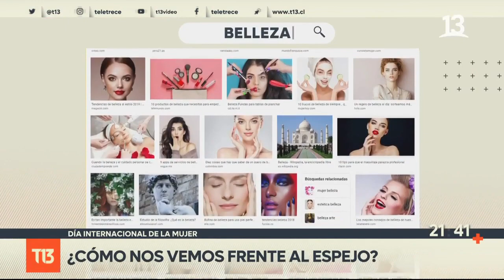Día internacional de la mujer: ¿Cómo nos vemos frente al espejo?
¿Cuántas veces se miran al espejo? De esas ¿cuántas veces se sienten a gusto con lo que ven? Son preguntas que a diario se realizan miles de mujeres en el país. La poca satisfacción por el cuerpo se ve reflejada en las cifras, donde el 95% de las chilenas cree que la imagen física determina la satisfacción personal. ¿Por qué?